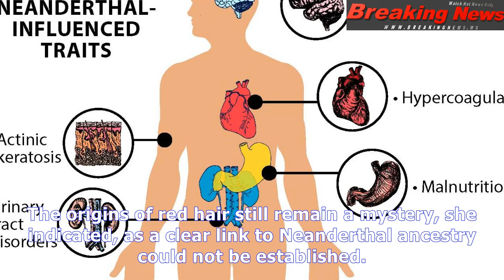Neanderthal dna influences the looks and behavior of modern humans